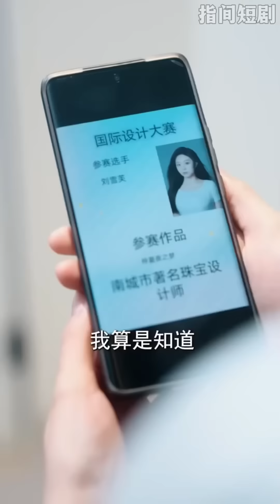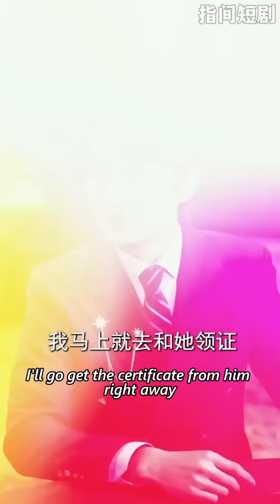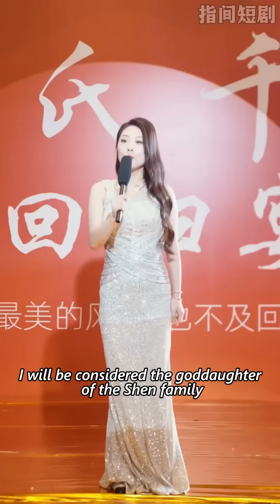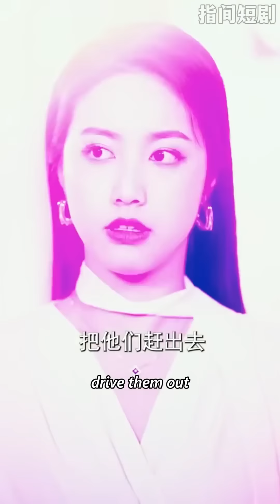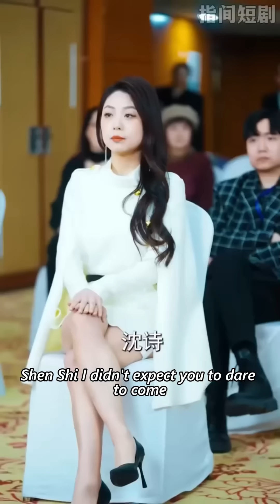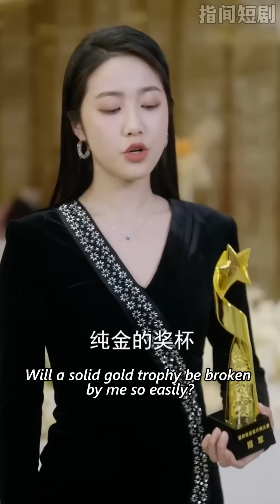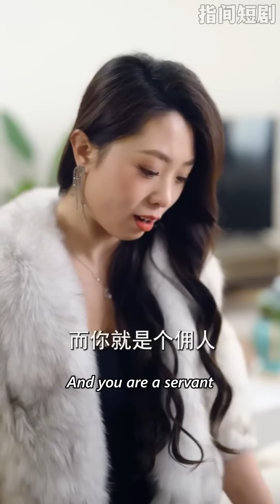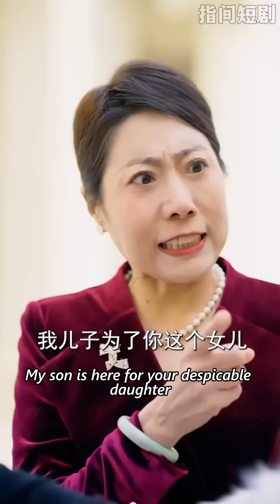【白雪茹新剧】我是真千金，被假千金冒充后有個中年男人來接我回家，後來我震驚，家裏還有四個哥哥！大哥是全國富豪榜第二，二哥是著名鋼琴家，三哥是賽車手，四哥是拳擊王，而我親生爸爸是當今首富！甜宠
温馨提示🎈👏
剧情演绎，请勿模仿~
Warm Tips：